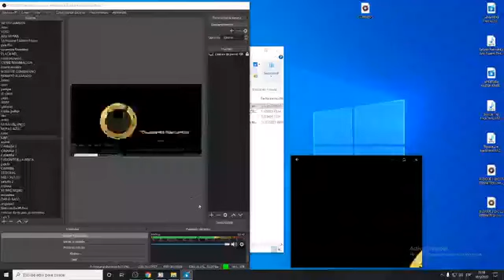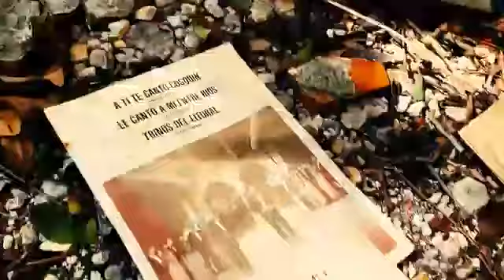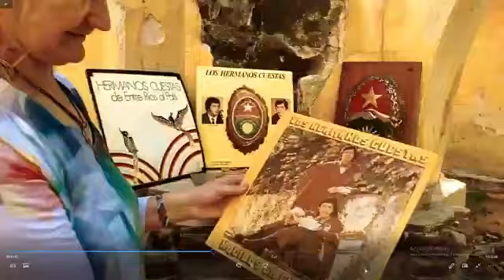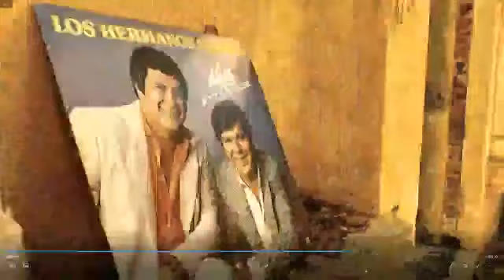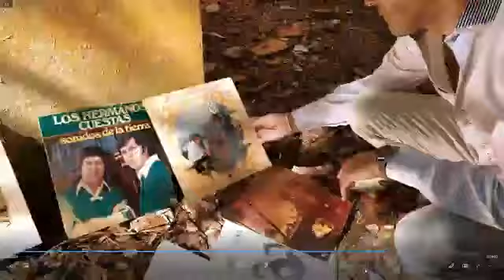Entrerrianias de Oscar Andrili - programa 1155 -10/1/22